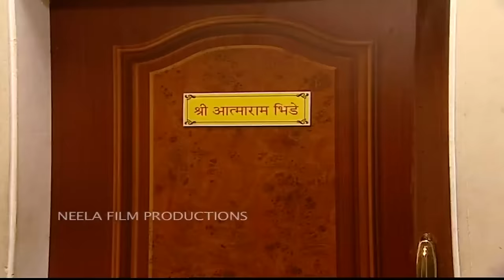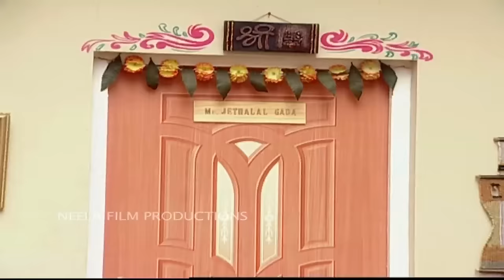Episode 211 - Taarak Mehta Ka Ooltah Chashmah | Dahi Handi Prize | Full Episode | तारक मेहता